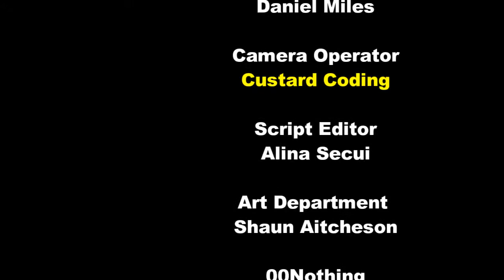What on Earth- Bond, Jane Bond